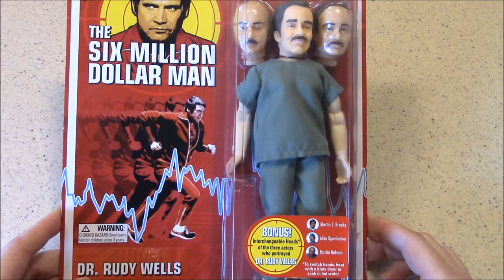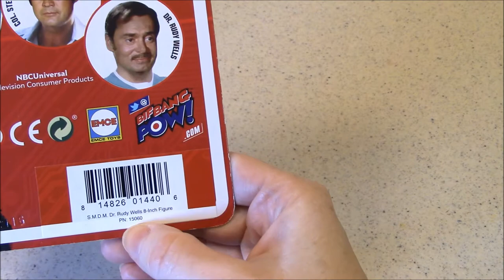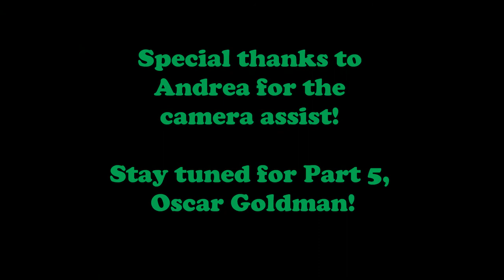T3: Dr. Rudy Wells figure by Bif Bang Pow!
BRBTV takes you on a trip through time with some great collectibles celebrating the classic TV shows we love. The fourth episode of Season 3 continues a Bionic Blitz! We're looking at five of the 2012 Bif Bang Pow! figures celebrating "The Six Million Dollar Man." In part 4, it's the guy who kept those Bionics working, Dr. Rudy Wells!